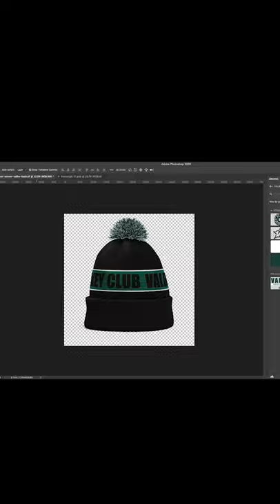Creating an clothing collection ice hockey club Valbo using mockups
Timelape how I created a capsule collection for hockey club Valbo.
Apps I use: Adobe Photoshop, Adobe indesign, Adobe illustrator.
This video is made with Adobe Rush